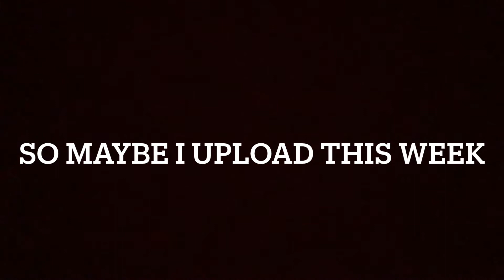I haven’t upload 😭